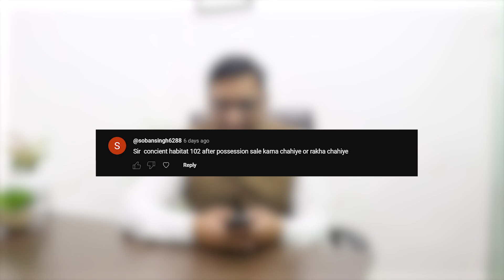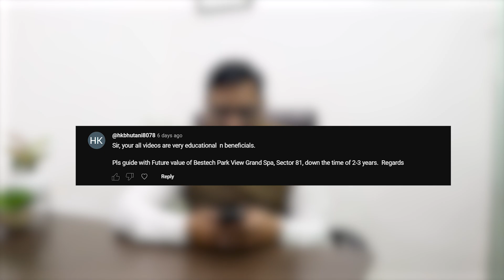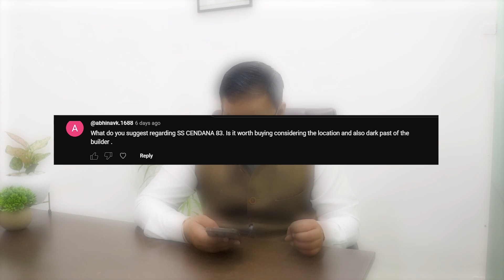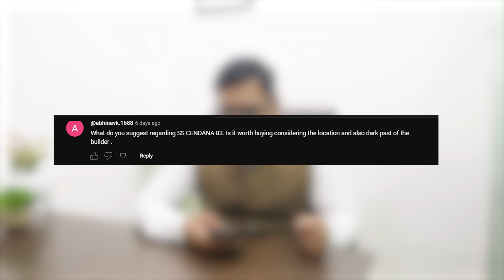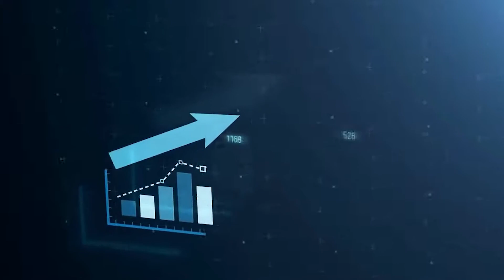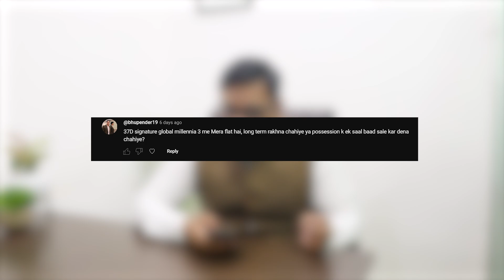Part-5 | Q n A Gurgaon real estate | Gurugram real estate market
Question answered regarding ddjay floors, high rise apartments, dwarka expressway, Golf course extension road projects,stilt plus 4. Ask me anything

Regards
Arvind Dagar

For related videos go to Playlists Below:-